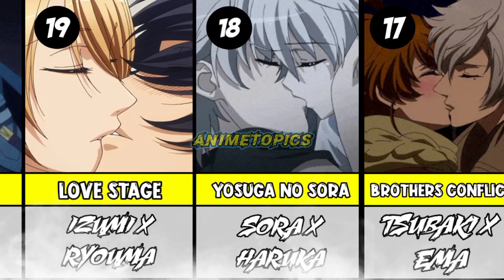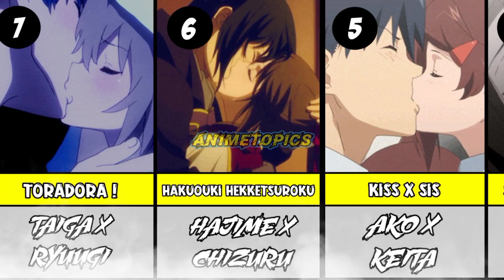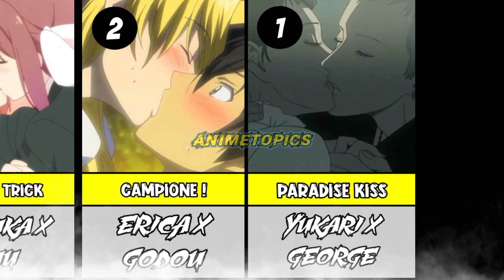Top 20 Best Anime Kisses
Anime Topics Presents :

" Top 20 Best Anime Kisses Of All Time "

Contact,Social Media And Other Links :)

About Channel :

Our Channel Provides Anime Hindi Explanations To All Those Anime Friends In India Who Cannot Understand English/Are Not Comfortable With English And Help Them Get A Proper Understanding Of The Storyline Along With Every Necessary Details...

OUR MAIN AIM IS TO MAKE ANIME POPULAR IN INDIA

Credts:-

Video By : Madara Jr.

DEAD END